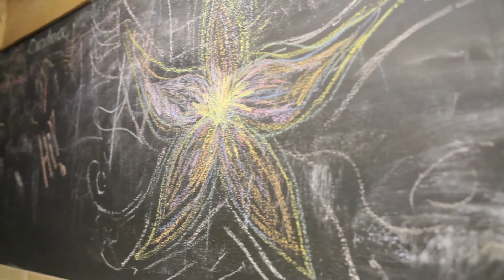Lots of Lovin cabin in Gatlinburg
A luxury 1 bedroom cabin in Gatlinburg with plenty of amenities including a hot tub, foosball, fire pit and more.
Elk Springs Resort
1088 Powdermill Road